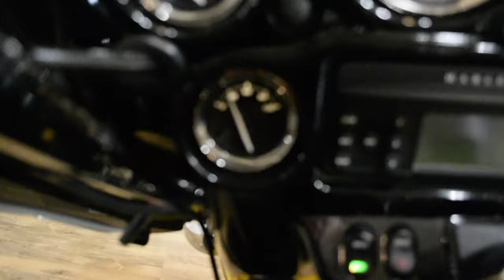2012 Harley-Davidson Ultra Limited | Used motorcycle for sale at Monster Powersports, Wauconda, IL